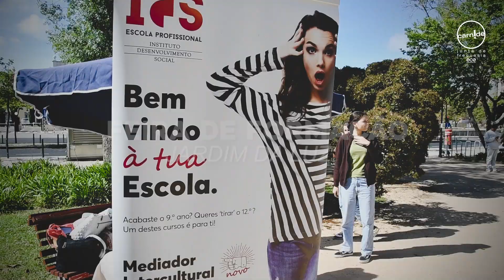📺 Carnide TV - Ep. 624 - Feira de Formação em Carnide - Descobre_Te 2.0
📖 Feira de Formação

O GEC – Grupo de Empregabilidade de Carnide levou a cabo mais uma edição da sua Feira de Formação.
Uma manhã que contou com a presença de inúmeros Centros de Formação e Escolas Profissionais que atraíram ao Jardim da Luz a visita de várias turmas das escolas da freguesia e de freguesias vizinhas.